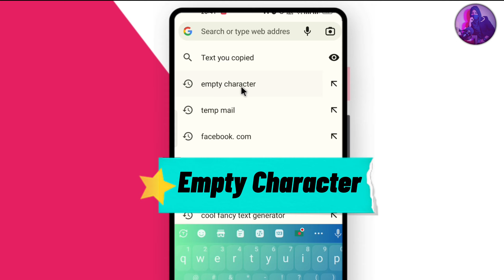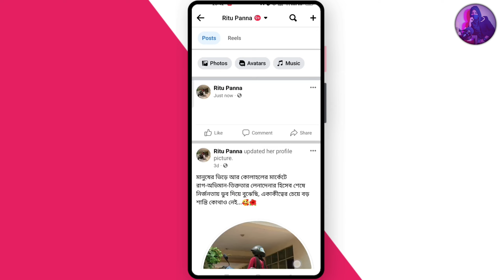🔥 ফেসবুকে খালি পোস্ট করুন। How to Make Facebook Blank Post | Unique Android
🗣️ সকল আপডেট পেতে আমাদের 𝐅𝐚𝐜𝐞𝐛𝐨𝐨𝐤 𝐏𝐚𝐠𝐞  ফলো দিয়ে রাখুনঃ 👇
https:/Tag